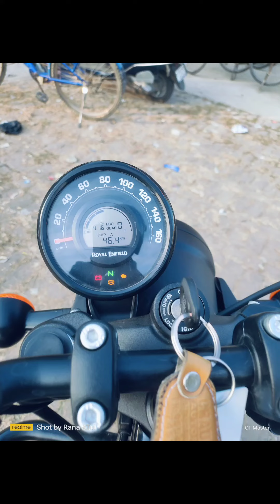new bike delivery by my papa, royal Enfield hunter 350